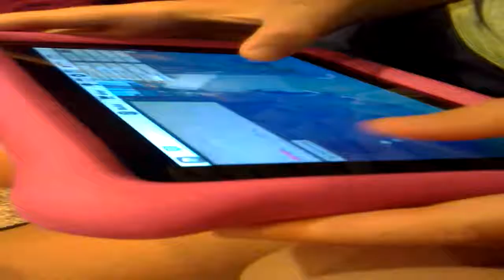gaming with Sam first video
This is my first video were I show off my thempark in the thempark tycoon.